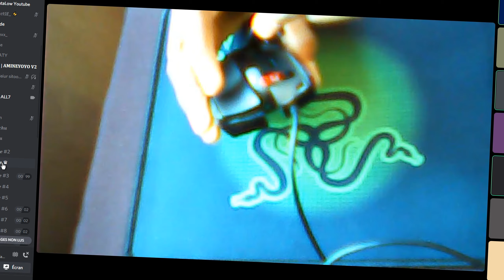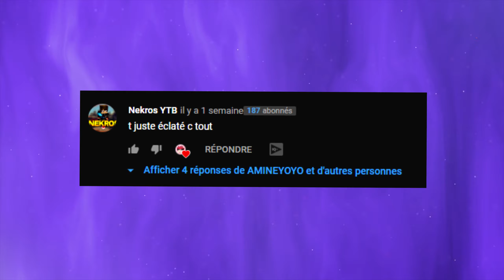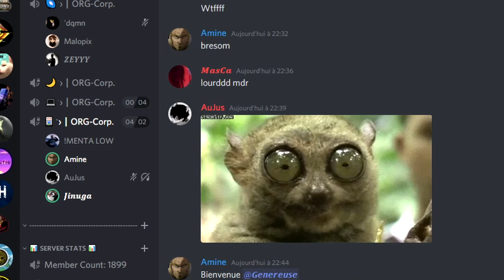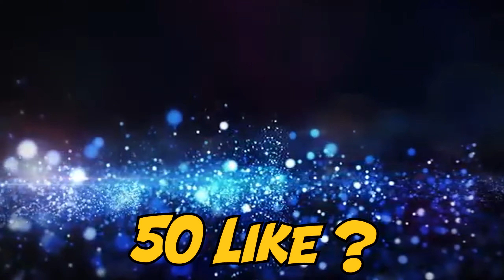JOUER AVEC UN DROGUÉ, F4C TAPE À 8 BLOCKS ! ( Il mange sa souris ) - ORGBM #10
⚠️ ATTENTION : Cette vidéo est humoristique, en aucun cas je n'encourage qui que ce soit de reproduire les propos tenus ou les actions réalisées durant la vidéo dans la vie courante.

▬▬▬▬▬▬▬ • Graphiste • ▬▬▬▬▬▬▬

▬▬▬▬▬▬▬ • ORIENT • ▬▬▬▬▬▬▬

🔰 IP :  play.faction.orientrp.fr
🔰 Version : 1.8 à 1.8.8

▬▬▬▬▬▬▬ • Nous Contacter • ▬▬▬▬▬▬▬▬

▬▬▬▬▬▬▬ • Informations Supplémentaires • ▬▬▬▬▬▬▬

🎞 Montage : SONY VEGAS PRO 16
📽 Record : OBS STUDIO / Nv
🖼 Miniature : Photoshop

🔸 Tu veux me faire une donation et avoir une dédicace en vidéo ?

🔹 tu aimerais m'aider même si tu n'as pas l'argent pour me faire une donation ? :
A gauche de la page tu pourras visionner un "Clipeee" qui me rapportera 3 centimes à chaque fois !
Merci à tout ceux qui contribueront ! ❤️

🛑 CODE CRÉATEUR EPIC GAMES : Aminouzz

🔔  Active la petite cloche !

Cio Bye Cimer ! ❤️